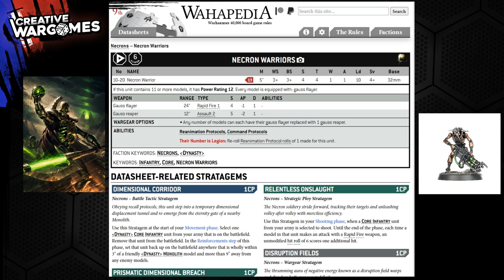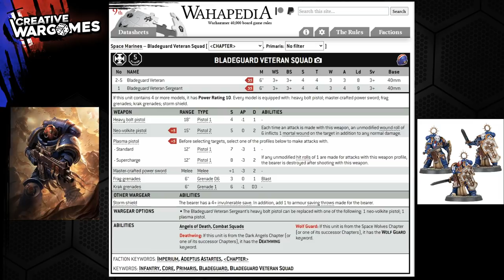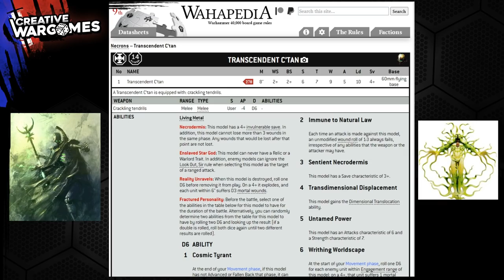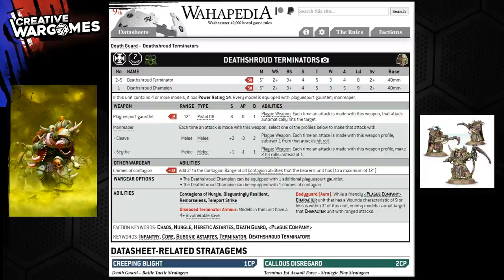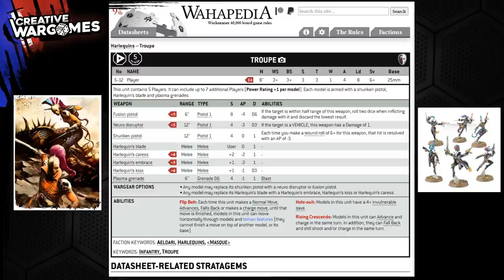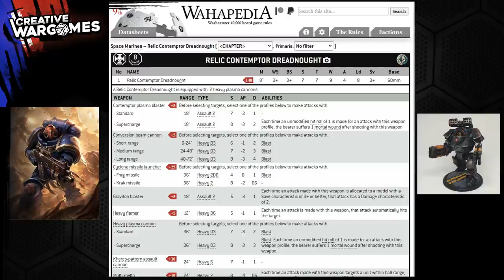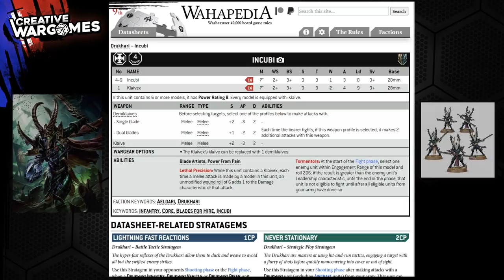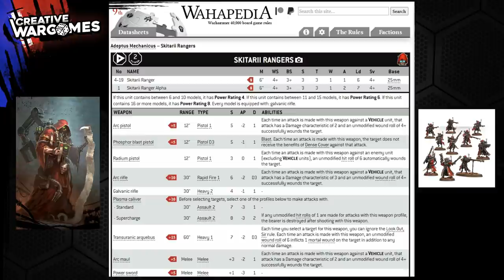Warhammer 40.000 - Top 10 unités Metagame -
Dites nous en commentaire quel est votre classement des 10 unités les plus dangereuses du moment ?